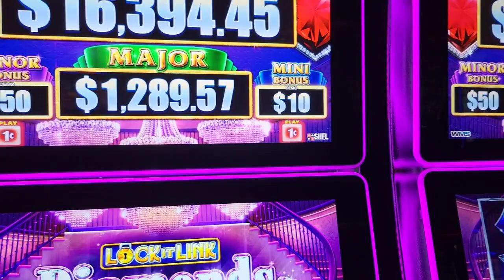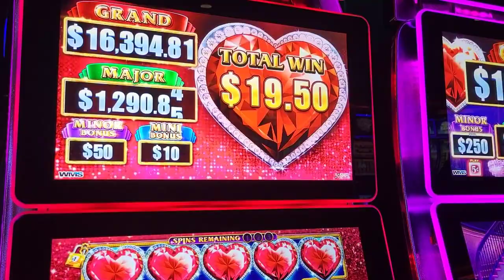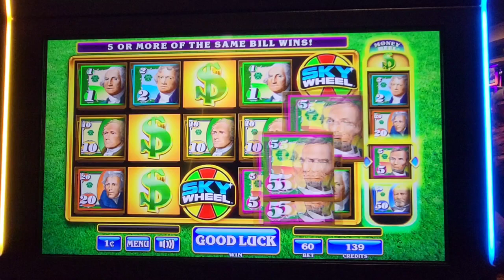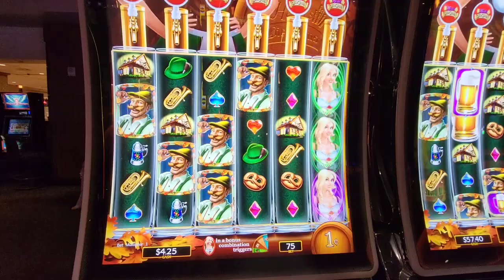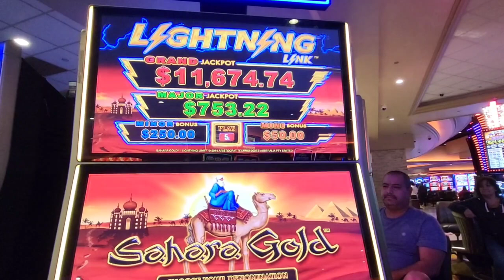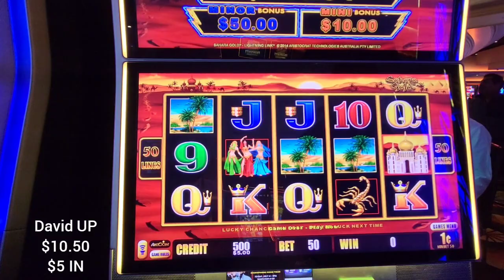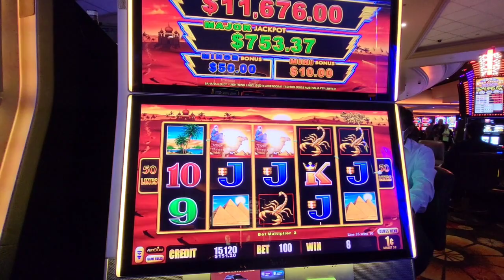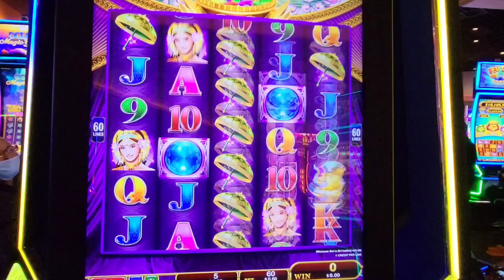CASINO NIGHT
Casino Night June 2023
We play 6 different slots on our $5 into $500 Challenge. If you're new, Welcome to the channel.

What slot do you want me to play next time?

$1.99 Silver
$2.99 Gold
$4.99 Diamond
$9.99 Platinum

c/o Scholzen
Solvang CA
93464
USA

Vegastocali1

💎VTC🥇VIP🥈MOFO❤MEMBERS
❤Thank you for being a member❤
Platinum✨️Members✨️
Melissa Haas (LadyLuck)

💎Diamond💎Members💎
Kia-Belle

Neil Macedo

DR Hamilton

Laura R

Lori Luckbox

Bill Coleman

JanicePie

The Fenster

Sandiego1

Pal1216

Robert A

StockCars Casino

Kevin Pegram

Martin D

Paul Martinez

Dawg Pound

Kevin L

ARLISS

🥇Gold🥇Members🥇

Sweet_T_Shelby

Lance Staab

Coco 777

Wailer in Vegas

Lisa J

Jim West

CAZ

🥈Silver🥈Members🥈

Cinamongirl

Blair G

Tracy

Tom E

KenoKid

John Guido

Devon Morrill

d baldy

DrivingInCircles

PR

K2

CAZ 24

MomFoodPlantandThings

Paula Tenney

Keon Green

Graham Fan

ePhoenix

AndThe2Become1Flesh

Dave's Adventures

NeonVacation

The World According to Jim

Tilly Tea

DG Productions

Raythell Jordan

🙏❤Mr Uber🚗Beep Beep Forever!